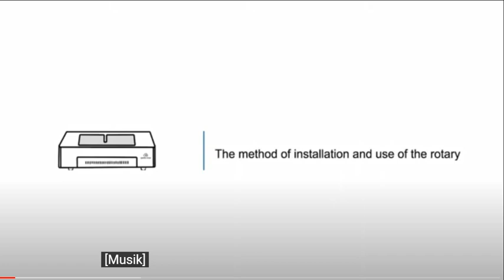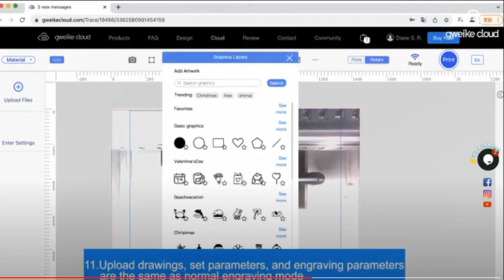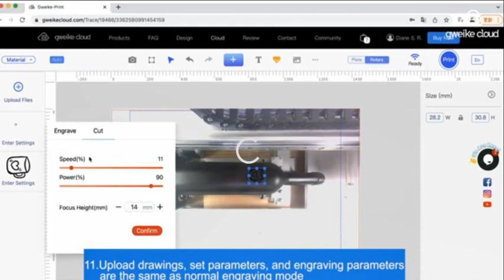How to carve cylindrical bodies？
Add installation rotation axis to achieve cylindrical carving